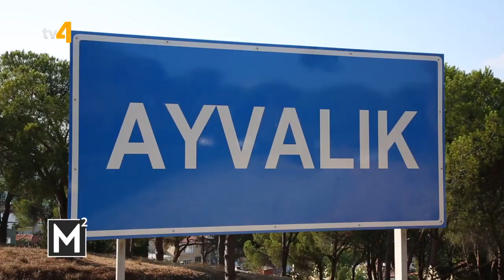Metrekare | 22. Bölüm 'Ayvalık'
Her bölümde farklı detaylara sahip dikkat çekici mimari yapıları, mimarlarıyla birlikte sizler için inceliyoruz...
Metrekare, mimari sanatın tüm güzelliklerini ve işlevsel mimari oluşturmanın yöntemlerini anlatarak sizlere farklı bakış açıları ve yeni yaşam alanları sunuyor.